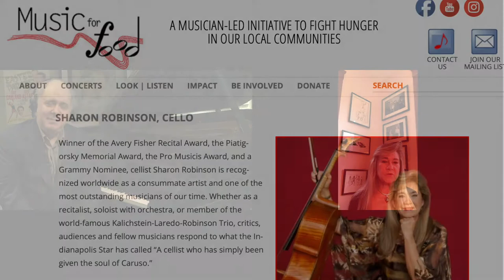Pro Musicis: Family of Artists, Episode 9, Sharon Robinson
Concert Cellist Sharon Robinson is featured in Episode 9 of Pro Musicis: Family of Artists. Sharon, winner of the 1976 Pro Musicis International Award, and recognized worldwide as a consummate artist, shares her personal story and performance clips with host Richard Glazier.